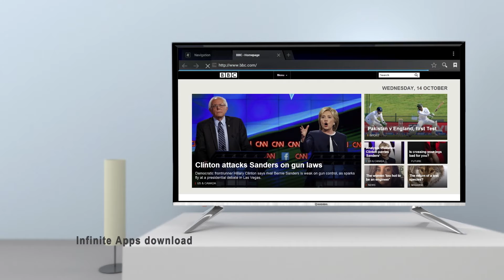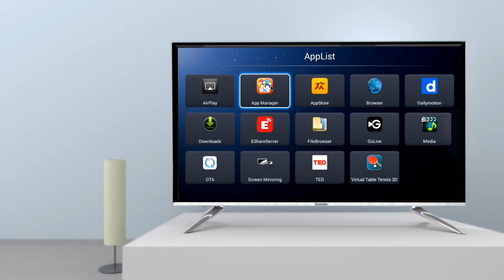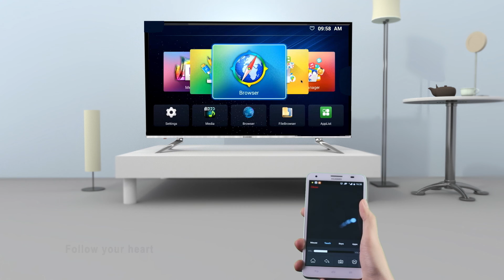CHANGHONG SMART TV